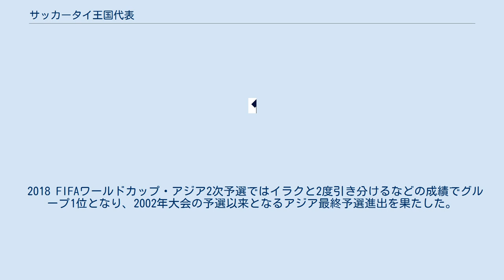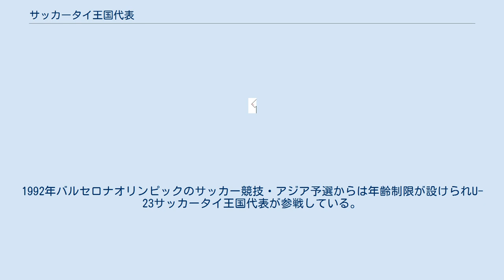サッカータイ王国代表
サッカータイ代表（タイ語: ฟุตบอลทีมชาติไทย）は、タイサッカー協会(FAT)によって編成されるサッカーのナショナルチームである。
アジアサッカー連盟およびASEANサッカー連盟所属。
ホームスタジアムは首都、バンコクにあるラジャマンガラ・ナショナル・スタジアム。
 テクニックに優れた選手が多い、東南アジアを代表する国であり、近年でも東南アジア選手権などで好成績を収めている。
強豪国相手にはカウンター主体になることが多いが、基本的にショートパスをつなぐサッカーが特徴である。
 2018 FIFAワールドカップ・アジア2次予選ではイラクと2度引き分けるなどの成績でグループ1位となり、2002年大会の予選以来となるアジア最終予選進出を果たした。
その最終予選では第5戦のホームでオーストラリアに2-2と引き分ける(一時は勝ち越していた)など健闘を見せたもの第7戦のアウェイで日本に0-4と敗れ予選敗退が決定した。
その後UAEにもホームで1-1と引き分けたが、最終的に2分8敗と勝利を挙げることができなかった。
 アマチュア限定だった時期の1956年メルボルンオリンピックのサッカー競技や1968年メキシコシティーオリンピックのサッカー競技に本大会出場果たしている。
1992年バルセロナオリンピックのサッカー競技・アジア予選からは年齢制限が設けられU-23サッカータイ王国代表が参戦している。
 (2002年大会より23歳以下による競技となる) (2001年大会より23歳以下による競技となる)